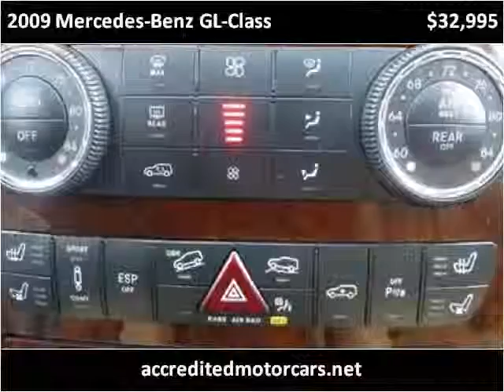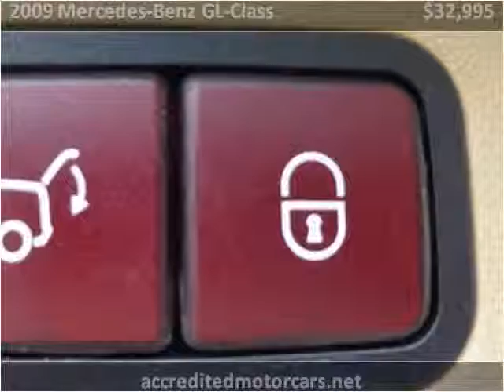2009 Mercedes-Benz GL-Class Used Cars Teterboro NJ